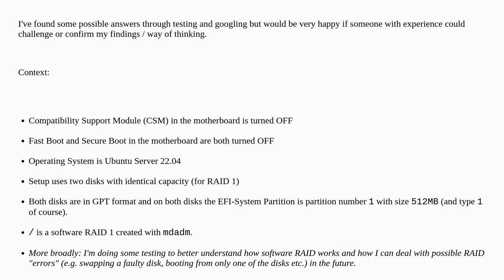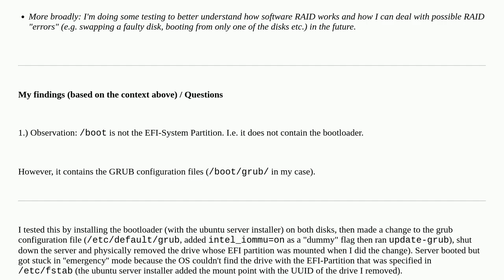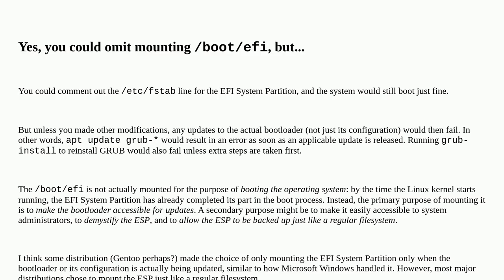Unix: EFI-System Partition, GRUB2 Configuration and Software RAID 1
EFI-System Partition, GRUB2 Configuration and Software RAID 1

A special thanks goes out to the community

  ubuntu grub2